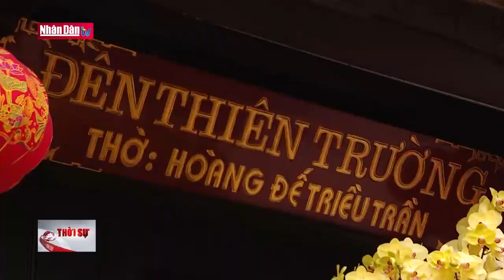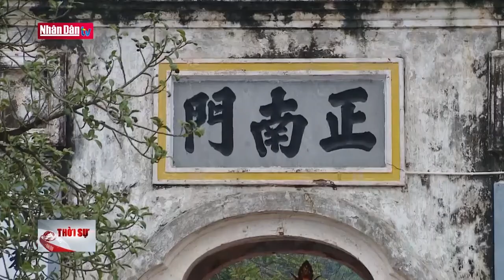Lễ khai ấn Đền Trần (Nam Định) được thực hiện từ bao giờ?